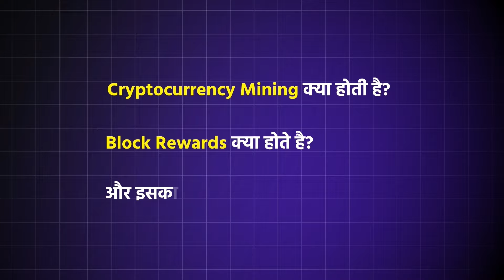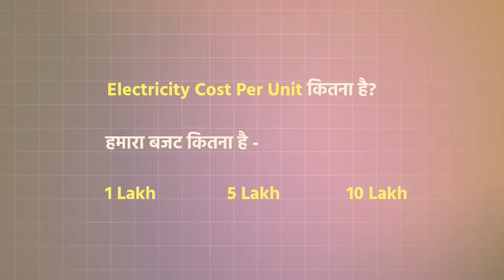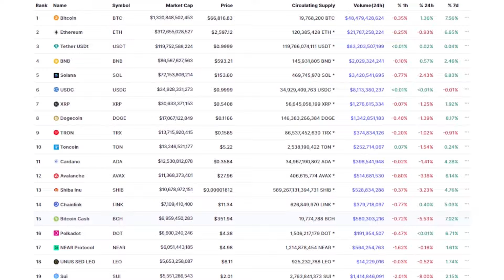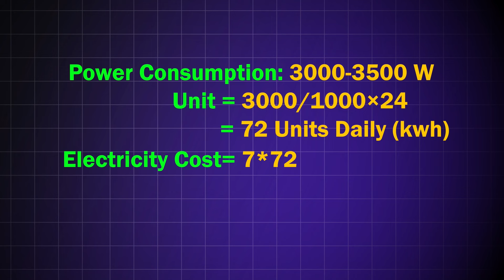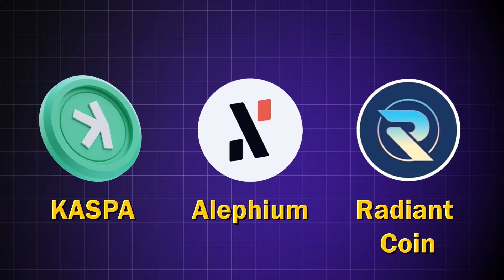Ultimate Bitcoin & Crypto Mining Guide | How to Choose Best Crypto Miner in India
In this video, we take you step by step through everything you need to kickstart your cryptocurrency mining journey. Whether you’re just starting out or looking to enhance your mining setup, this guide has something for everyone. Ultimate Bitcoin & Crypto Mining Guide

Here's what you'll get in this video:

The Fundamentals of Cryptocurrency and how it operates.
Various types of Cryptocurrencies, focusing on Bitcoin.
What Crypto mining is and why it’s essential for the blockchain.
How to start your own mining operation, including choosing the right hardware like ASIC miners and GPU rigs.
Join us for valuable tips, insights on profitability, and the knowledge you need to succeed in the Crypto World. Best Crypto miner in India

Mine Better! Mine Strong!

Start your Crypto Journey Today with us!

Join the MB Miners (Best Crypto Miner in India) Community!

How to Choose Best Crypto Miner in India
Ultimate Bitcoin & Crypto Mining Guide
Best Crypto Miner in India
Best Cryptocurrency Miner in India